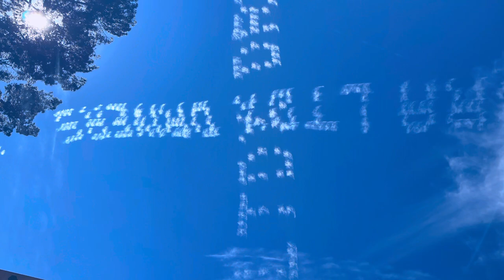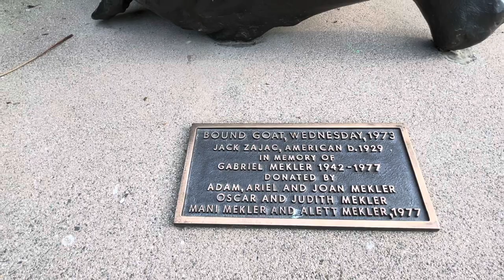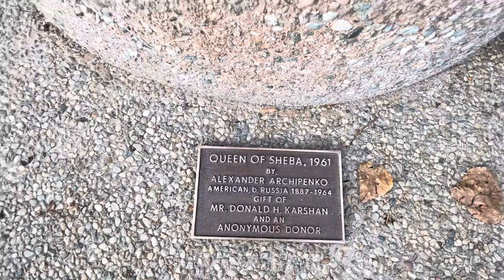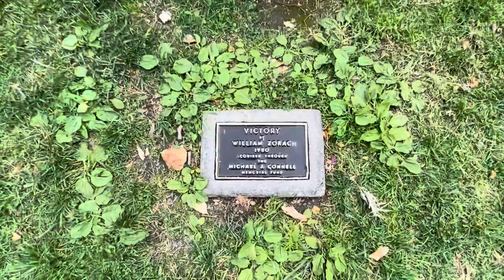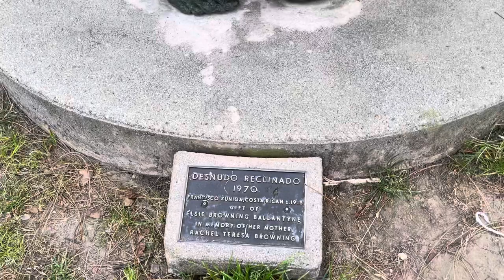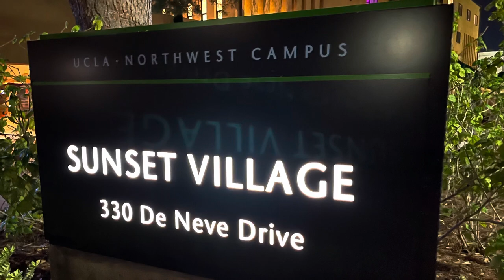UCLA - Franklin D. Murphy Sculpture Garden tour